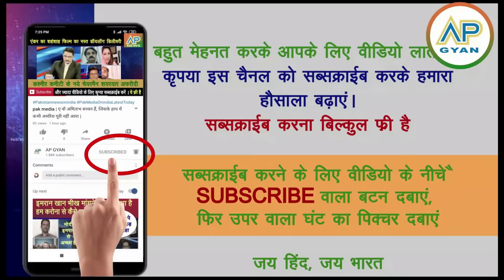Baluchistan ne Pakistani jhande, kitaabe aur gaane ko ki bahishkaar dekh pakistani shocked